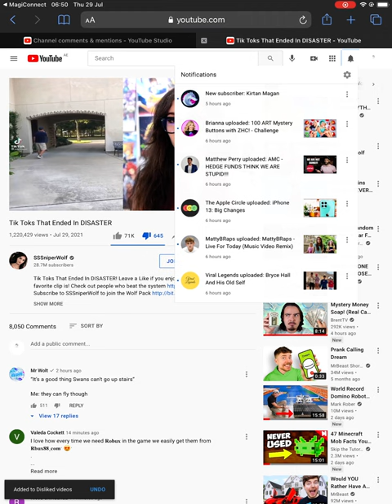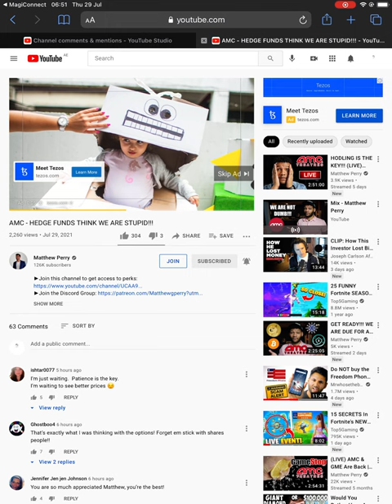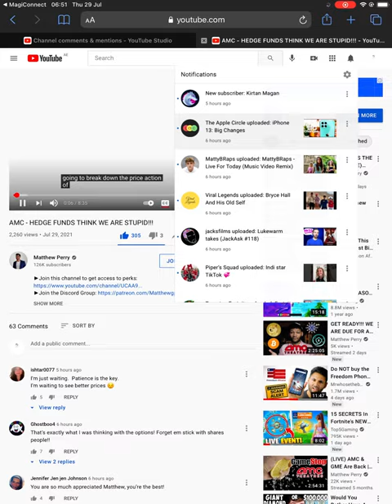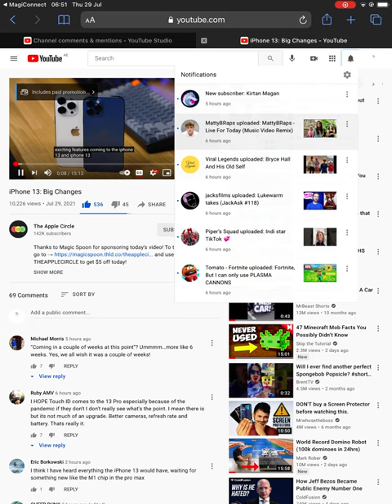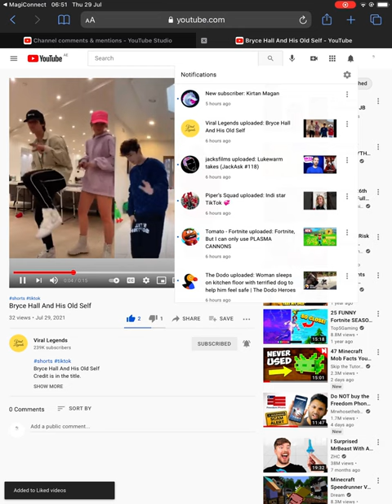Review 59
I made it shorter than usual, and i had to like a video.